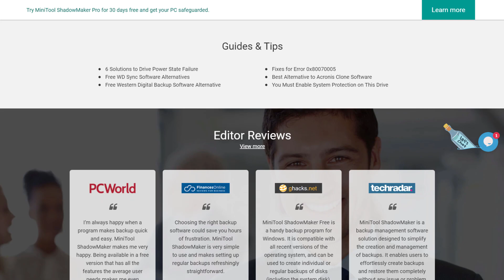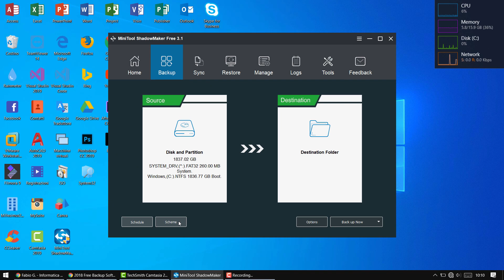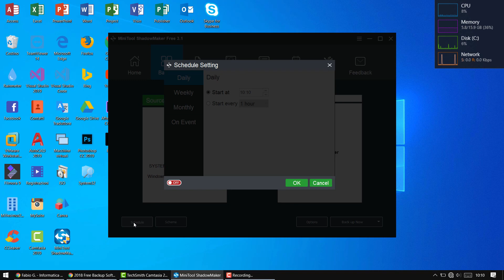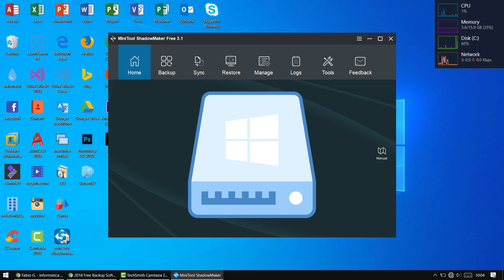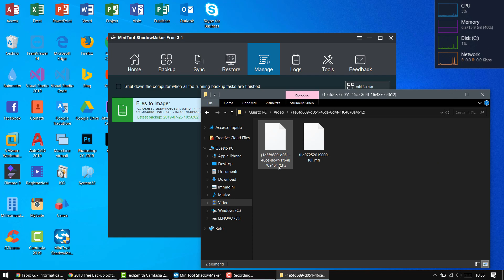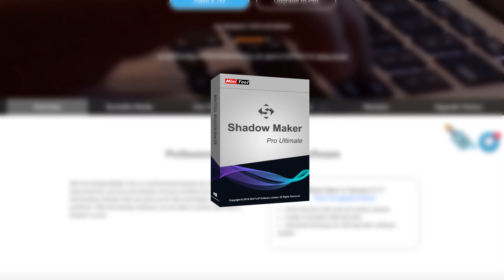MiniTool ShadowMaker: creare backup per i dati preziosi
*COMPENDIO*
In questo video presento un programma per Windows che si occupa di effettuare diversi tipi di backup. Non tutti frequentano applicativi di questo genere poiché paiono ostici da comprendere, ma assicuro che MiniTool ShadowMaker semplifica tale procedura con funzioni alla portata di tutti e con una grafica intuitiva.

Per iniziare consiglio di visitare il sito ufficiale per ottenere le informazioni necessarie per capire al meglio il suo funzionamento.
Si hanno due versioni disponibili: quella di prova e quella completa. Ovviamente nella prima si hanno delle limitazioni, la seconda naturalmente contiene tutte le funzionalità.

ShadowMaker occupa in memoria circa 100 MB; l'installazione è veloce ed è priva di scaricamenti di software esterni (al contrario di quanto accade). Una volta avviato noterete l'interfaccia in pieno stile Windows 10. Ricordo che al momento non è disponibile una versione per macOS.

Il nocciolo del programma è la creazione di backup per intere unità e partizioni, differenziati in base alle proprie esigenze: completi, incrementali, differenziali.
Per il primo caso, il "completo", l'applicativo esegue l'operazione da zero. L'incrementale invece aggiorna il backup precedente aggiungendo dei nuovi file analizzati. Infine, il differenziale, a mio avviso il migliore, aggiorna l'immagine di backup a ogni variazione dei file.
In pratica, la prima volta si esegue un backup completo, per poi mantenerlo aggiornato grazie alla funzionalità incrementale o differenziale, con un grande risparmio in termini di risorse utilizzate.

Le funzionalità di programmazione sono anch'esse ottime. È possibile impostare una frequenza quotidiana, settimanale, mensile o persino per evento. In questo modo la gestione risulta essere completa, consentendo all'utente di scegliere quando e come effettuare i backup in modo da non trovare mai il PC rallentato a causa dell'esecuzione di tale operazione.

Le prestazioni si fanno sentire. Ho testato la velocità di ShadowMaker con una memoria SSD, copiando circa 500 GB da quest'ultima su un disco rigido HDD. Per svolgere questa operazione il programma ha impiegato circa 35 minuti. Se avessi copiato da SSD a SSD probabilmente questo tempo sarebbe stato più che dimezzato. La velocità dipende molto dal supporto utilizzato, ovviamente; il programma però non crea instabilità consentendo alle unità di sistema di lavorare al massimo della loro capacità. Il mounting e il dismounting delle partizioni proprietarie per copiare solo porzioni di dati si è rivelato molto rapido: tempi di attesa inesistenti.

Segnalo la presenza di diversi strumenti che rendono ancora più completa l'esperienza di utilizzo di questo software. Qui di seguito riassumo quelle a mio avviso più interessanti:
• Gestione da remoto
• SSL encryption
• Possibilità di effettuare backup da linea di comando
• Network boot supportato
• Backup in WinPE
• Log delle attività
• Linea di comando in WinPE
Sul sito ufficiale è possibile trovare la lista completa delle stesse.

*DATI VIDEO*
• Programma di registrazione e montaggio: TechSmith Camtasia 2019